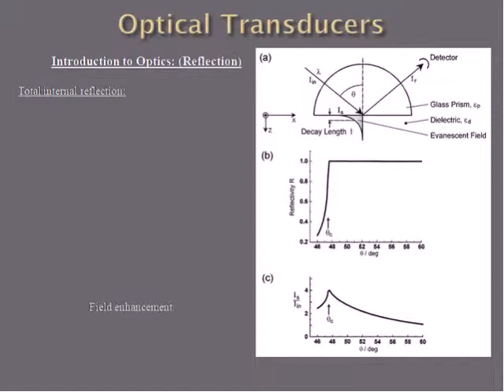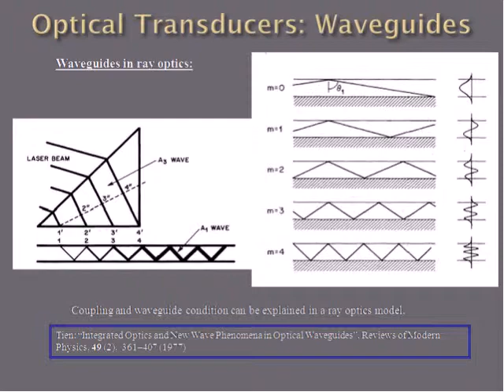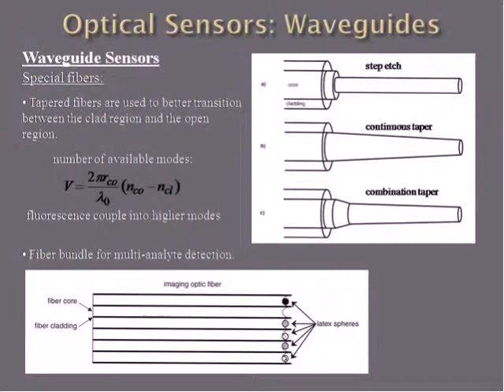Design Principles: Chapter 8: Optical Transducers